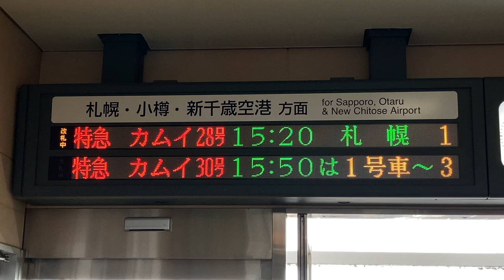JR北海道 美唄駅 改札口 発車標(LED電光掲示板)